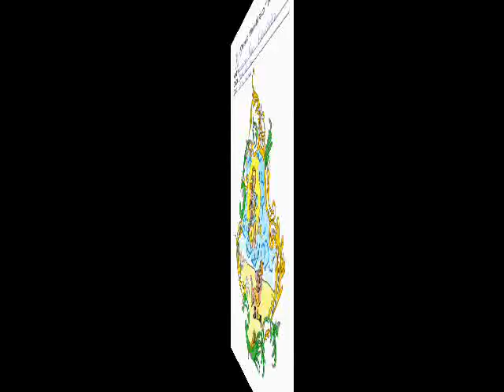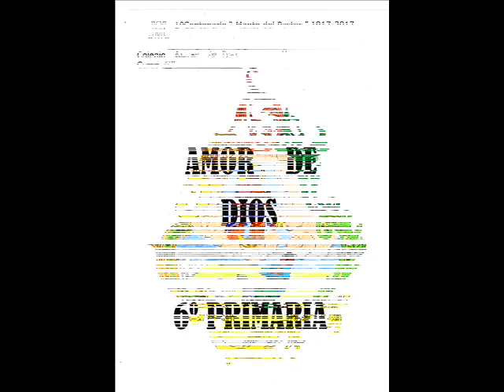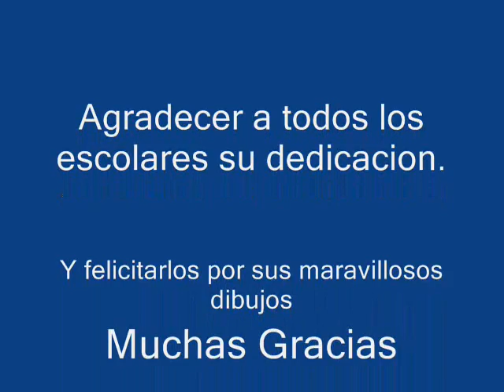AMOR DE DIOS 2017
P. Escolar 1º Centenario Manto del Pastor